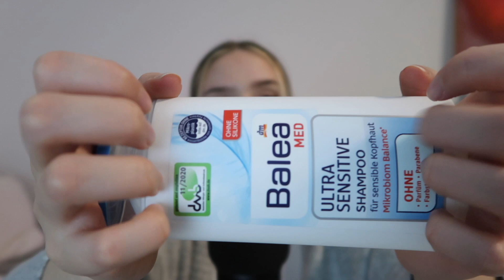ASMR Dieses Video wird dich tief und fest Einschlafen lassen 😴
Ich hoffe dieses Tapping Asmr gefällt dir 💗